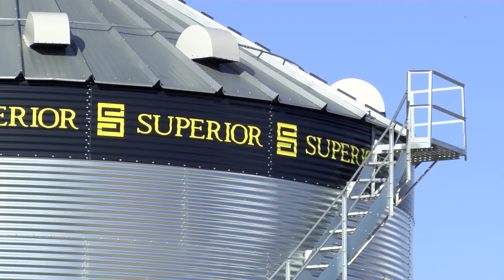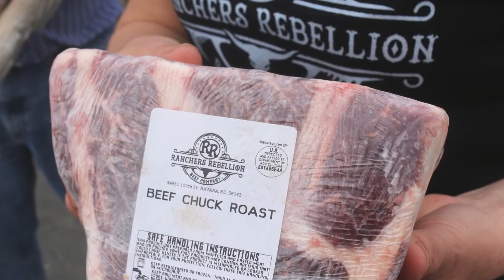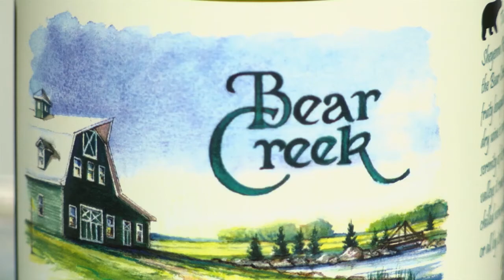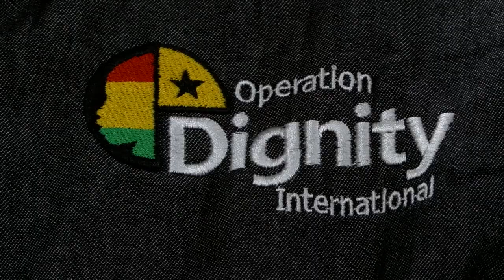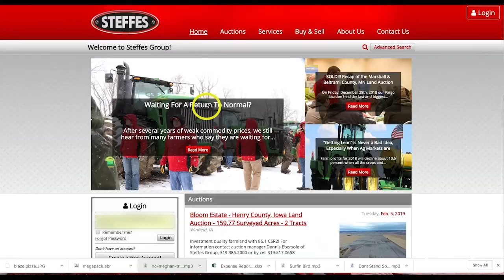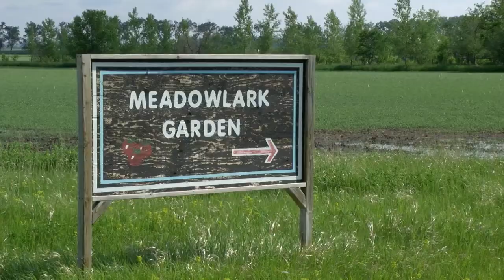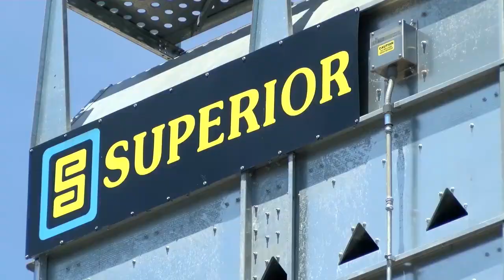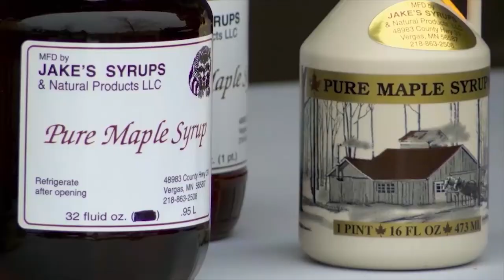AgweekTV Full Show S06E52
AgweekTV: Holiday show 2020 in review